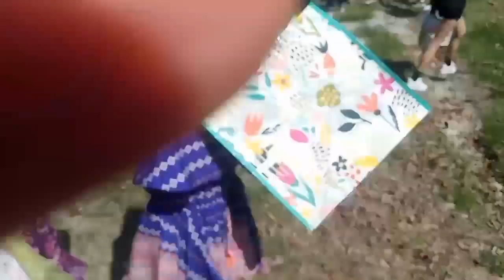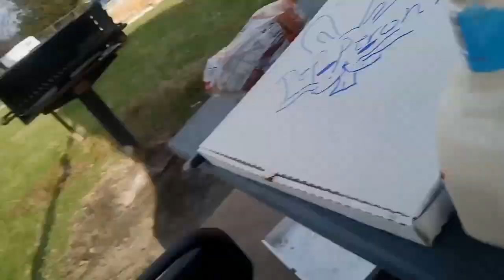Goose Creek lake Easter Weekend Adventures French Village,Mo